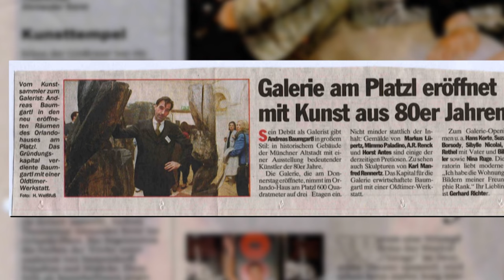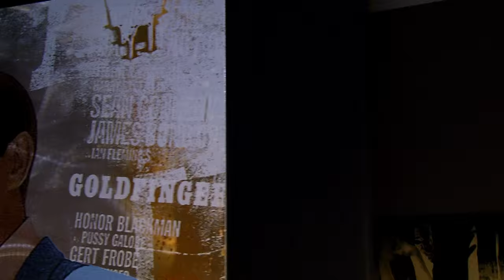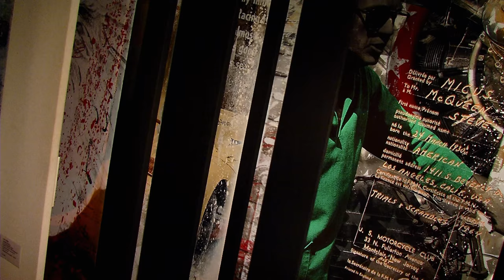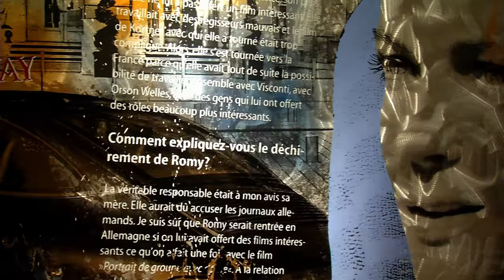"Galerie Baumgartl" (Vernissage+Ausstellung "DEVIN MILES" | 10.06.2016)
Die Galerie Baumgartl freut sich außerordentlich, ihre Rückkehr nach München mit der Ausstellung der neuen Bilder des Ausnahmekünstlers DEVIN MILES feiern zu dürfen.

Nach langer Suche wurde mit den Räumlichkeiten der ehemaligen "PROM"-Galerie in der Brienner Straße, eine außergewöhnliche Location gefunden. Auch hier im Souterrain der Underground Galerie wird Andreas Baumgartl seiner jahrelangen Philosophie treu bleiben: Kunst bietet eine der besten Möglichkeiten, um einen Ort des Austausches, der Kommunikation und inspirierenden Begegnung zu schaffen.

Er freut sich auf ein Wiedersehen und heißt Sie herzlich willkommen.

Wir laden Sie ein, die Tradition und Erfolgsgeschichte des Hauses mit neuen Impulsen und kreativen Ausstellungen fortzusetzen.

Gestalter/Sprecher des Beitrags: MICHAEL SANDOROV (münchen.tv)